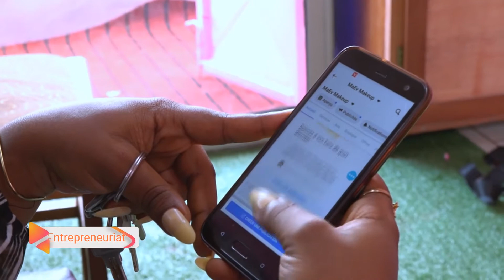3 février 2021